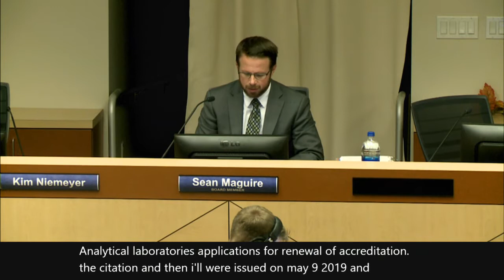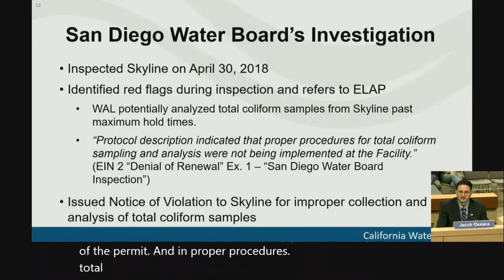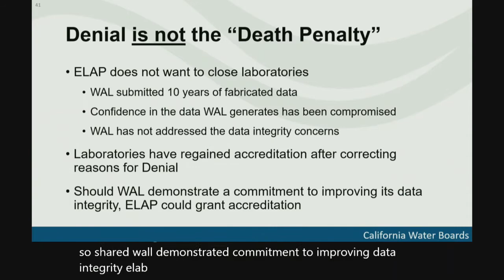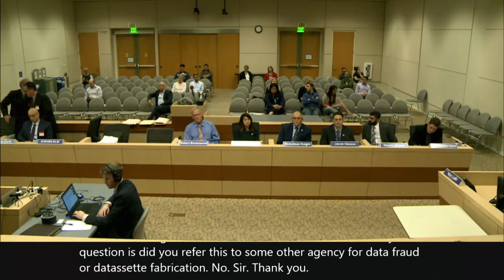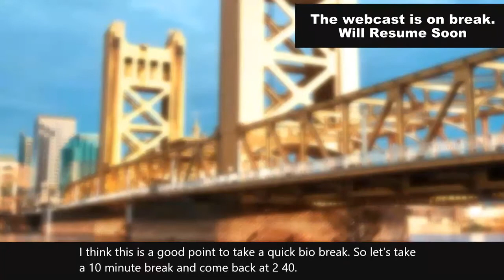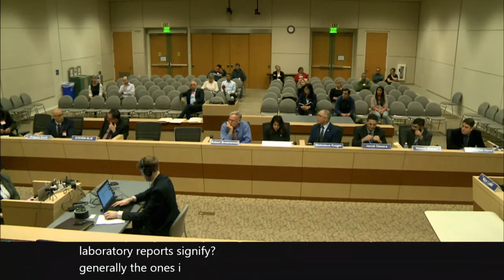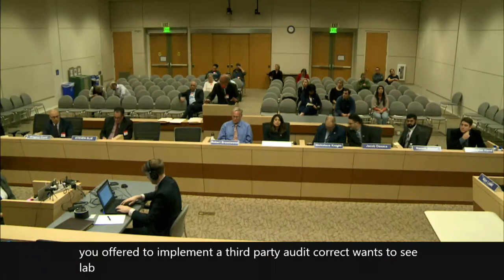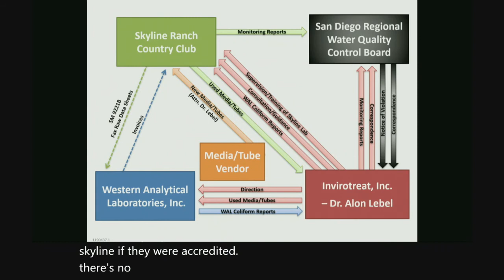Public Hearing Western Analytical Laboratories Inc's Petition of the Issuance of Citation and Denia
Public Hearing Western Analytical Laboratories Inc's Petition of the Issuance of Citation and Denial Accreditation - December 5, 2019